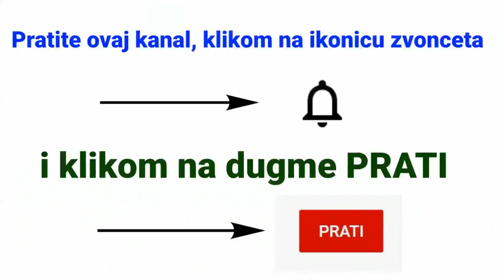Najskuplja kuća u Beogradu - DVORAC - nova velelepna kuća vlasnika Pinka Željka Mitrovića 1.3.2022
Imovina vlasnika grupacije kompanija Pink, Željka Mitrovića, odavno nije samo medijska, već uključuje i brojnu vrlo vrednu pokretnu i nepokretnu imovinu. Željko Mitrović je pre nekoliko godine kupio jednu od najskupljih kuća u Beogradu. Kupio ju je za 4,5 miliona evra a nalazi se u Užičkoj ulici na Dedinju.

Na na toj lokaciji se već uveliko gradi Mitrovićev novi porodični zamak. Ova velelepna građevina, koja ne može da ne zapadne za oko, podignuta je na mestu stare predratne vile. Raniji objekat na mestu kojeg se gradi nova kuća ranije je bio u vlasništvu kontroverznog biznismena Stanka Subotića Caneta.

Uvek samo činjenice i prikaz stanja ... Ako Vam se sviđa video delite ga na Vašim društvenim medijima i lajkujte ... Hvala